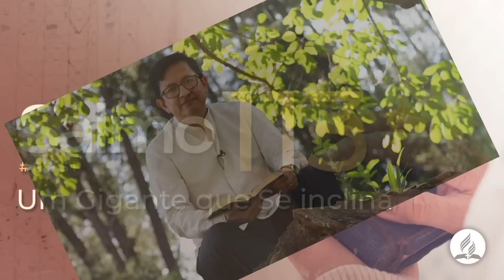Salmos 113 - Reavivados Por Sua Palavra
O salmo ensina uma lição poderosa: Aquele que está sentado no trono alto inclina-se para os seus filhos necessitados.